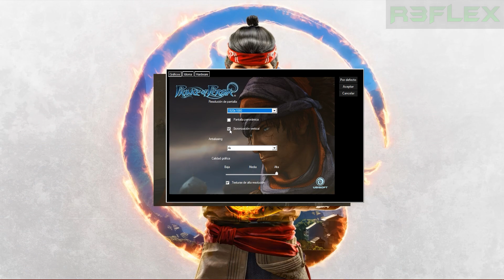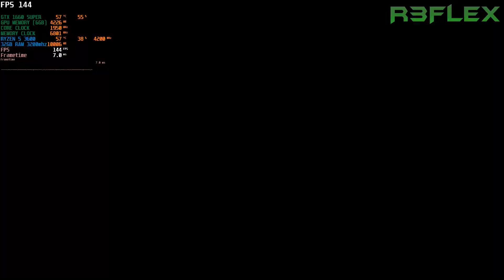Prince of Persia | GTX 1660 Super | Ryzen 5 3600 | 32GB RAM | 1080p 60fps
Calidad Alta/Quality High
Resolución (Resolution) 1920x1080 (Full HD)
FPS
(Grabando)(Recording) 144 FPS
(Sin Grabar)(Without recording) 144 FPS
CPU : AMD Ryzen 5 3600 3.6 Ghz
GPU : GTX 1660 Super 6GB
RAM : 32GB Ram 3200mhz (16x2)
Sistema Operativo : Windows 10 64 Bits